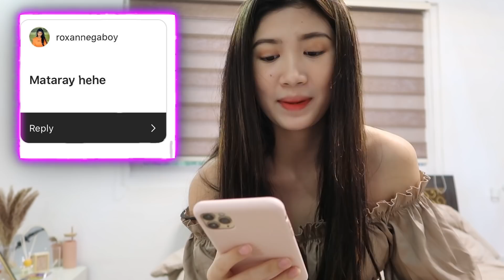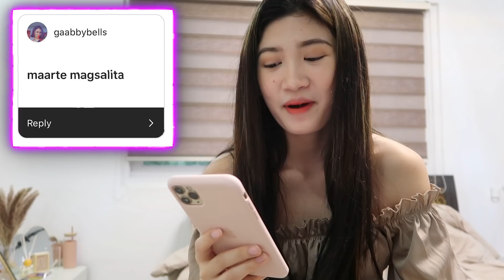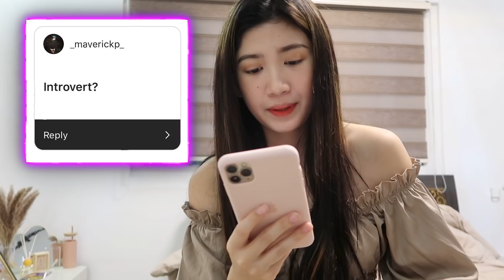READING ASSUMPTIONS ABOUT ME?!!!